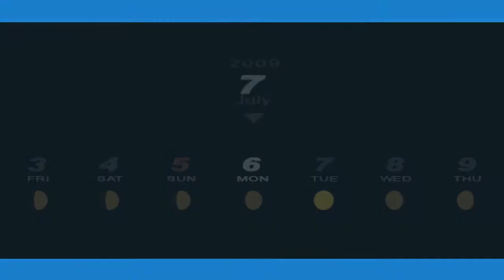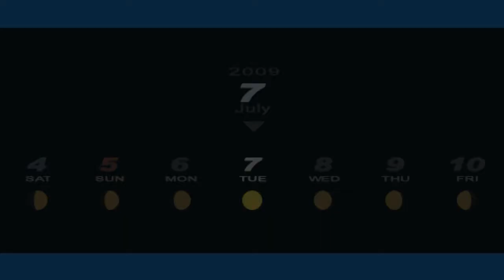Łamacz Serc | Persona 3 Portable [HARD] #41